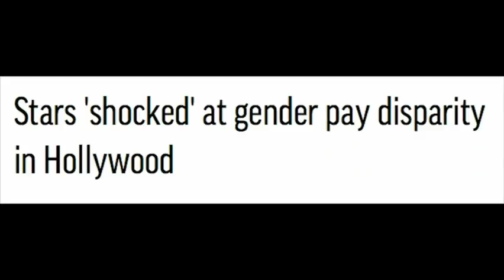Michelle Williams on gender pay gap: 'Nobody is silent'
(28 Sep 2018) "Venom" star Michelle Williams says transparency has been key as she's joined push to end gender inequity for pay in Hollywood and other industries. (Sept. 28)